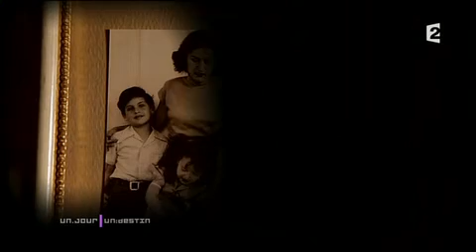Un jour un destin - Joe Dassin - Sa vie aux US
Joe a vécu son enfance aux US au moment du Mcartysme aux côtés de son père, le cinéaste Jules Dassin. Un jour la famille va être contraint de fuir ce pays qu'il aimait tant..